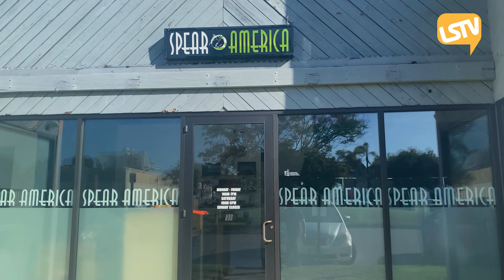Đi Lặn Tôm Hùm Rồng Ở Mỹ Ra Sao | Diving for California Spiny Lobsters 2023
Cuộc Sống Giới Trẻ Bolsa - Passport 2 Thành Công | Đi Lặn Tôm Hùm Rồng Ở Mỹ Ra Sao | Diving for California Spiny Lobsters 2023

Please continue to tune into Little Saigon Tv (LSTV) every SATURDAY at 7pm and WEDNESDAY at 8:30pm to catch NEW EPISODES!
Bạn cũng có thể xem chương trình chúng tôi trên đài truyền hình Little Saigon Tv Network, Thứ Bảy @7pm và Thứ Tư 8:30pm!

Hãy đến với  Passport 2 Thành Công qua mạng truyền thông xã hội: